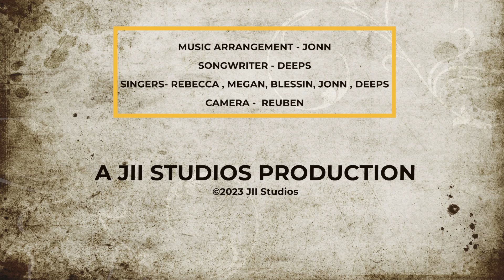GLORIOUS ONE (RAW VERSION)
Who is like unto thee, O LORD, among the gods? who is like thee, glorious in holiness, fearful in praises, doing wonders? Exodus 15:11
There is no one like Him and He is to be praised forever and ever..
Do share in the comments  how GOD has been glorious, merciful and kind unto you as you hear  this song.. GOD Bless

MUSIC ARRANGEMENT - JONN
SONGWRITER - DEEPS
SINGERS- REBECCA , MEGAN, BLESSIN, JONN , DEEPS
CAMERA -  REUBEN
A JII STUDIOS PRODUCTION